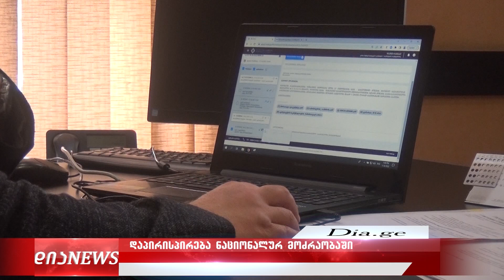„ნაციონალური მოძრაობის“ წევრები მელიას გადადგომას ითხოვენ 9.11.2022